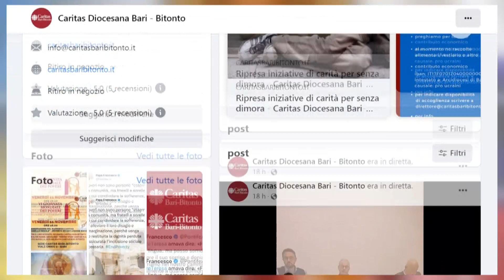Povertà nel Barese: i dati della Caritas raccontano l’emergenza sociale